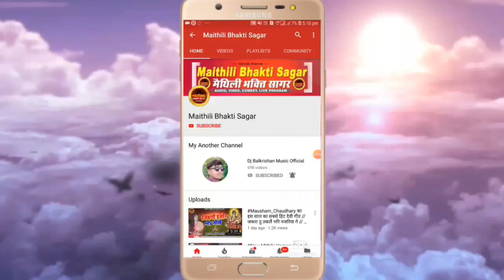Juli_Jha के ई गीत सबके दिल जित लेलक // जग में जतय पहिने उगय सुरुज देव New Mithila Varnan Geet 2020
सांग - जग में जतय पहिने उगय सुरुज देव
स्वर - जुली झा
गीत - मिथिला वर्णन गीत
आशीर्वाद-माता-पिता,
आॅरगन - सुनील सरगम
तबला - मनीष सिंह
पैड - नटवर राय
नाल - छोटू जी
साउण्ड - सी जे साउंड दरभंगा
अपने सब गोटे एहि विडियो के लाईक,शेयर,काॅमेन्ट जरूर करब जाहि सँ हमर होसला बढ़य आ हमर नीक नीक प्रस्तुति अपने सब के सुनाबी।
                                   धन्यवाद
अगर आप चाहते हैं कि सिंगर जुली झा स्वर में ऑडियो वीडियो सुने तो हमारे इस चैनल डीजे बालकृष्ण म्यूजिक को लाल बटन दबाकर  सब्सक्राइव करें और घण्टी के निशान अवश्य दवाबें। Like. Comment और Share करें।।धन्यवाद।।

copyright : Dj Balkrishan Music

Maithili Bhakti Sagar अपने सभी सब्सक्राइबर की कामयाबी की दुआ करती है | आप सब अपनी जिन्दगी में अपने सपनों को पूरा करें | हमारे ये विडियो केवल आपके मनोरंजन के उदेश्य से बनाये गए है | अगर किसी सदस्य को हमारे किसी भी विडियो से किसी प्रकार का कोई ऐतराज है  तो आप हमे इ मेल और कॉल करके सम्पर्क कर सकते है | दोस्तों अगर आप चाहते है की आपकी आवाज में कोई विडियो हमारे चैनल पर आये तो आप हमे ईमेल भेज सकते है या सम्पर्क कर सकते है.